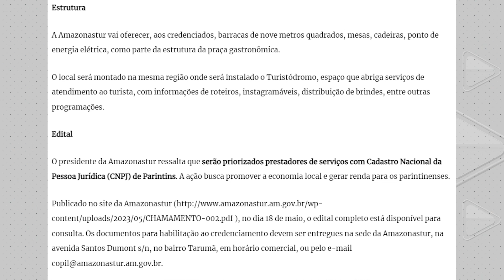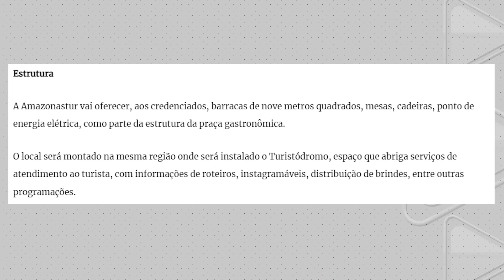Amazonastur abre edital para Praça Gastronômica.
Atividade pioneira acontecerá na semana do 56° festival folclórico de Parintins.